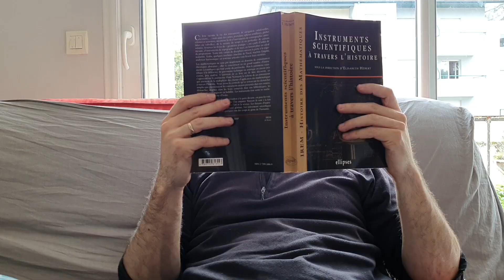Le pendule inversé de Kapitsa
Faire tenir un pendule à l'envers sans gyroscopes ni systèmes électroniques, c'est possible !
Dans cette vidéo, je vous montre comment fabriquer un pendule inversé stable... à l'aide d'une scie sauteuse !
Ce type de dispositif s'appelle un pendule de Kapitsa, du nom du scientifique qui a démontré pourquoi ce type de pendule était stable.

Licence Attribution 3.0